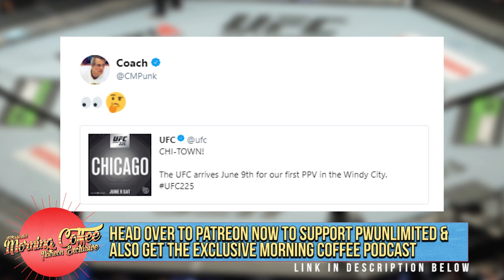CM Punk In Talks To Fight AT UFC 225 In Chicago